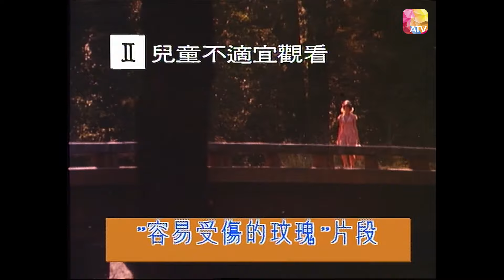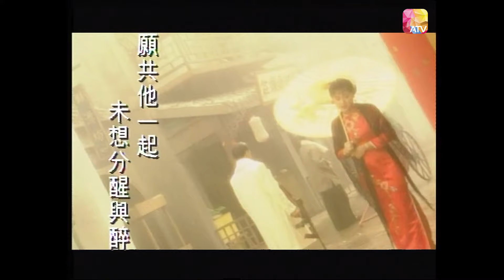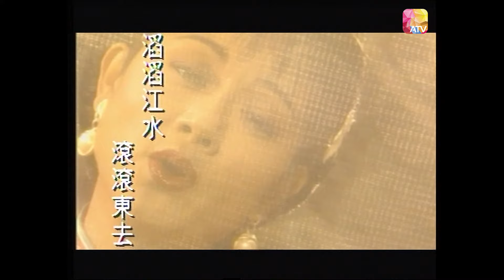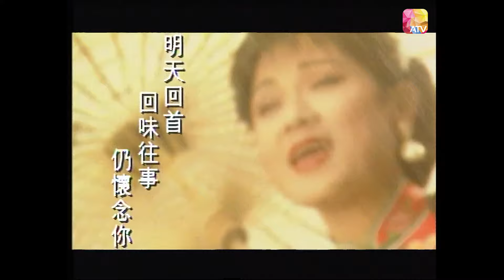《群星過晒界》第50集 All Stars At Home Ep50 ATV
中國香港 / 1991 / 娛樂 資訊 / 共58集

主持：羅霖、鄧佩茜、洪朝豐、林祖輝、顧紀筠、劉錫賢、陳靖允、鮑起靜、麥麗紅、譚炳文

Douyin: ATV_official
ATV News 亞洲電視新聞：